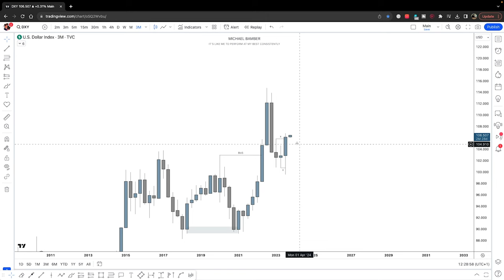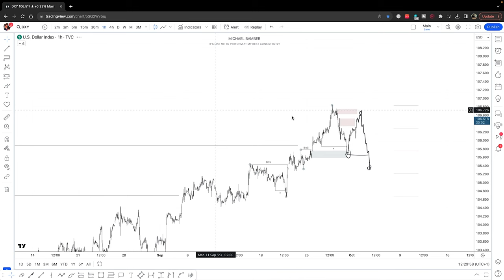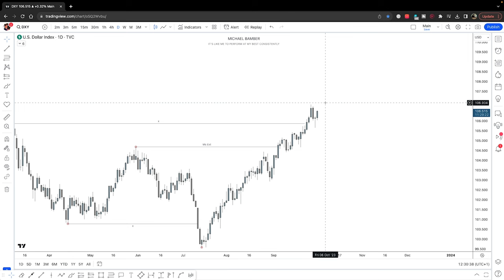Why You're Losing in Forex and How to Win in 2024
Resources in Description 👇🏼